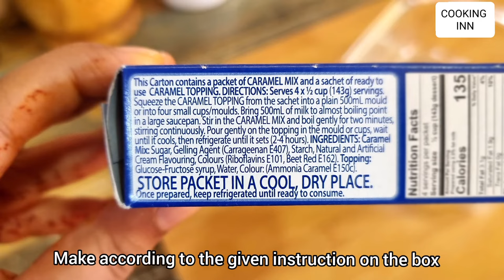Foster clark's creme caramel | Easy dessert | Cooking Inn | Caramel pudding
Creme caramel @cookinginn483